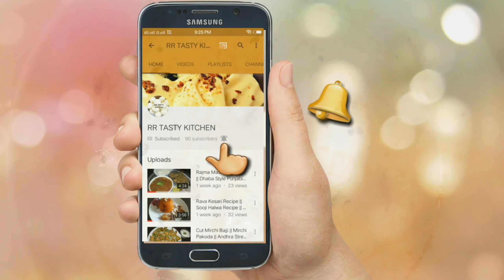Chicken Raita Recipe || Summer Special Chicken Raita Recipe || RR Tasty Kitchen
Ingredients:

Chicken - 250gm
Oil - 1tbsp
Cloves - 2
Ginger garlic paste - 1/2tsp
Crashed green chilli paste - 1tsp

Oil - 1tbsp
Sesame seeds - 1/2tsp